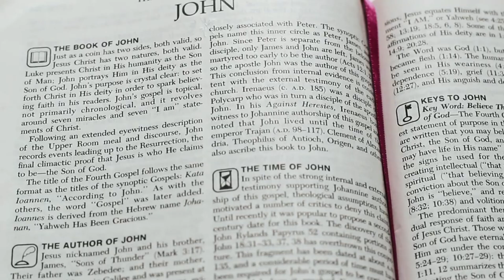Jesus Told Her THIS Revelation on Walking in Signs, Wonders & Miracles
Welcome to "The Voice of Destiny" with your host, Larry Sparks. In this exciting episode, we have the privilege of hearing from the remarkable Dr. Sharon Nesbitt. Join us as we dive deep into a conversation filled with divine encounters, supernatural revelations, and the power of accessing ancient portals.

Prepare to embark on a journey of revelation and empowerment in this captivating episode! Dr. Sharon Nesbitt shares a life-changing encounter where Jesus Himself walked into her room, delivering a profound message that propelled her into a world of signs, wonders, and miracles. Join Larry Sparks as he dives into the depths of this supernatural revelation with Dr. Sharon.

Discover the secrets behind accessing ancient portals and understanding God's times and seasons. Dr. Sharon Nesbitt delves into the concept of spiritual technology and its significance in our modern world. Learn about the various ancient portals and practices that can transform your life and enable you to walk in the supernatural.

Explore the power of celebrating the feasts and embracing the hebraic scriptures. Dr. Sharon explains the intimate connection between these ancient traditions and our walk with God, emphasizing that these practices are not outdated but rather keys to a deeper relationship with the Father.

Listen to awe-inspiring stories of supernatural encounters, including raising the dead and witnessing limbs grow. Dr. Sharon's ministry is marked by the miraculous, showcasing the same Holy Spirit that empowered Jesus Himself.

Discover the ancient portals that open up gateways to the supernatural in your daily life, weekly rhythm, and yearly journey. Learn how to discern the times and seasons and align yourself with God's divine agenda.

Don't miss this eye-opening conversation with Dr. Sharon Nesbitt as she unveils the timeless truths found in "Accessing Ancient Portals." Prepare to be inspired, equipped, and empowered to step into the supernatural realm like never before. Get ready for a transformational encounter that will change your perspective on spiritual technology and God's extraordinary power.